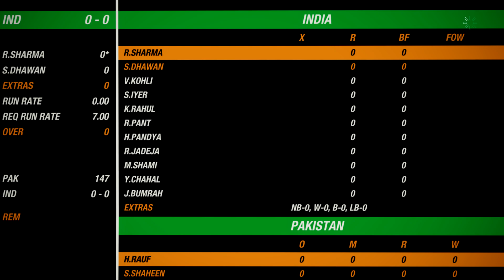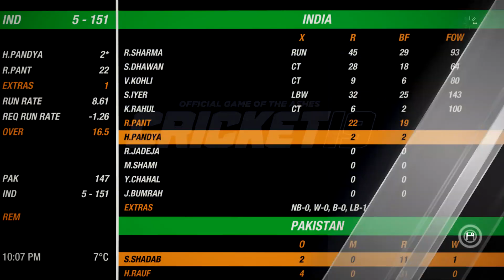India vs Pakistan T20 World Cup 1st Match 2021 - Cricket 19 Gameplay 1080P 60FPS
Save Your Next Generation Invest Now !!!

Get FREE Stock When You Sign Up !